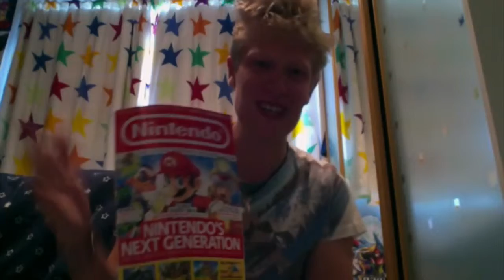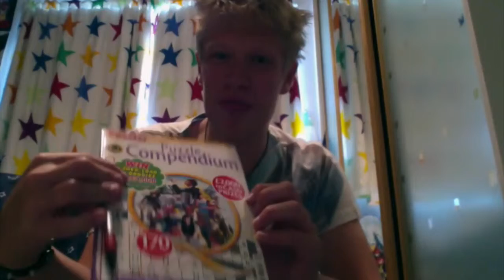What's in my Hand Luggage?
Preparing for Cornwall 2014, I show ideas for what to take on a family holiday so you don't get bored and run out of things to do. Despite this list, you should try to enjoy your holiday as much as possible, and do as much as you can.
Love Runs Out belongs to OneRepublic :)